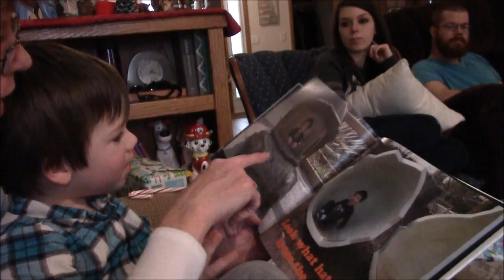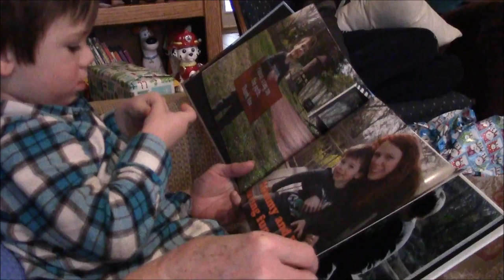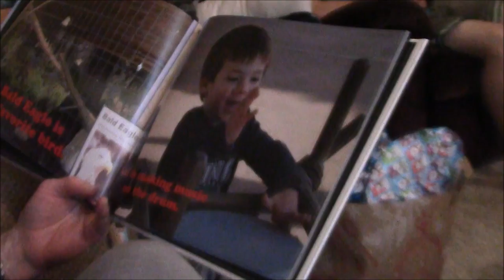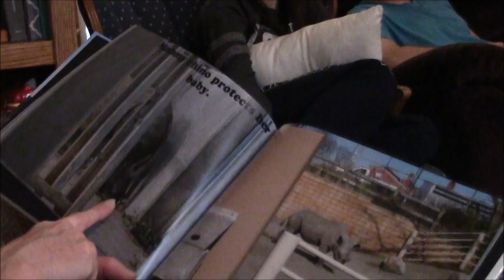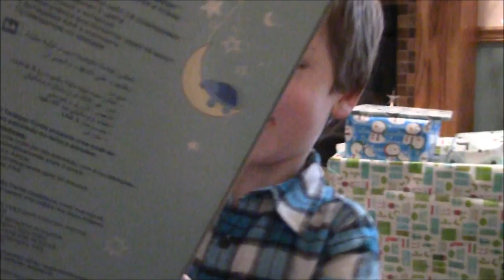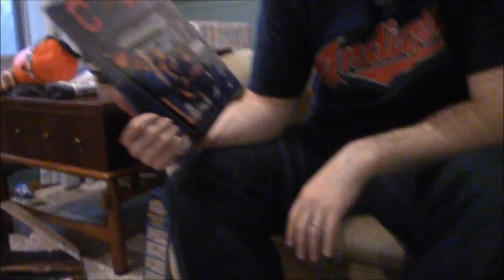Christmas 2016 with Helton's, 12-25-16